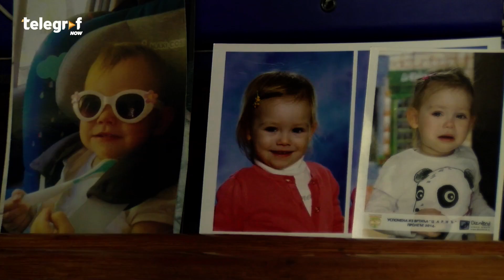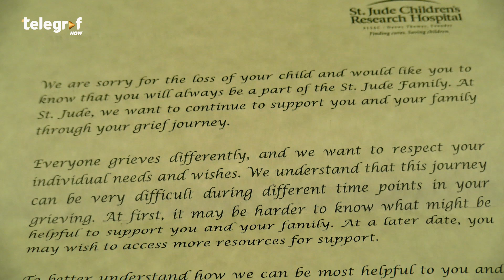Jovan Cvetković, otac trogodišnje Petre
Jovan Cvetković, otac trogodišnje Petre, koja je prošle godine preminula od neouroblastoma, u intervjuu za TNow govori o mogućnostima lečenja ovog teškog oblika kancera kod dece. Kako, gde i na koji način se mogu ostvariti prava na lečenje u inostranstvu i druge korisne informacije koje mogu pomoći roditeljima čija se deca nažalost nalaze u sličnoj situaciji.